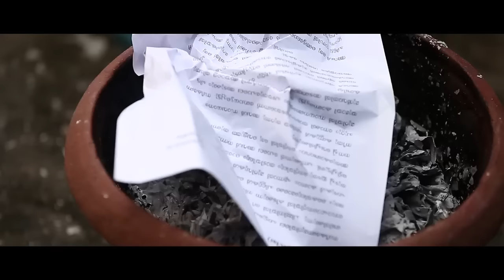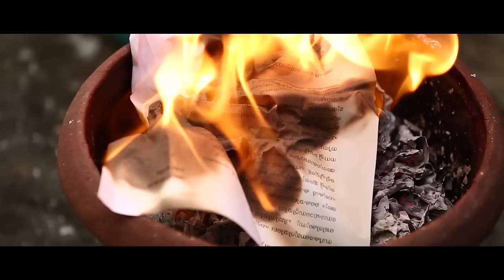Painted House Burning the Story Scene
The Babusenan Brothers make serious art cinema in India. They explore the human mind and try to unravel the existential problems that nearly everyone encounters. constantly fighting the CBFC for their right to self expression they are used to taking that body to court. Their first film "The Painted House" took the CBFC to court and got cleared with absolutely no cuts. They are currently fighting for their 5th film 'DARKNESS' which criticizes the rising intolerance of right-wing fundamentalism in India. Each of their films is an experiment of sorts: use of metaphors, dissent, stringing up conversations about life and so on. Their films have been showcased at several international festivals and won many awards.
Before embarking on their filmmaking journey, the brothers led successful media careers in Mumbai.
Santosh has a PhD in the Narratology of Cinema and Satish has an MDes in Visual communication from IIT Bombay